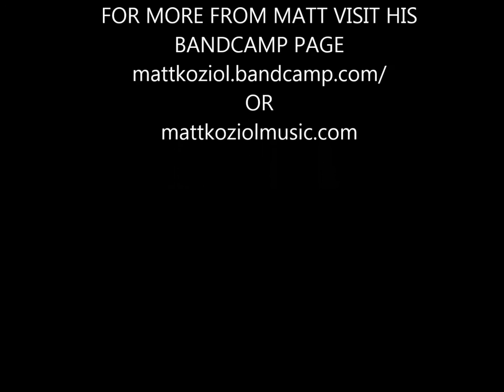Matt Koziol on the API 512c at Cliff Goldmacher's studio